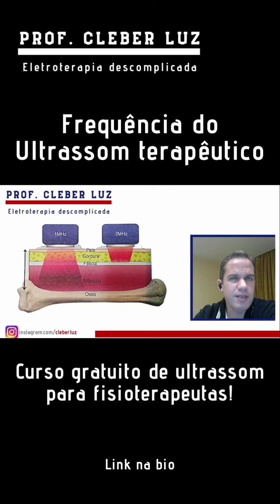Frequência do Ultrassom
👹📲 DOMINE A ELETROTERAPIA! Baixe agora o app da Escola de Eletroterapia e tenha acesso a conteúdos exclusivos:

🚀 Quer aprender a usar a eletroterapia com segurança, ciência e resultados? Então você está no lugar certo!

🔥 SOBRE O PROF. CLEBER LUZ

Sou fisioterapeuta, professor de eletrotermofototerapia desde 2007 e doutor em Medicina e Saúde pela UFBA. Ensino no curso de fisioterapia e no mestrado de Ciências da Reabilitação da UFBA. Meu objetivo é ajudar fisioterapeutas a dominarem os recursos eletrofísicos na prática clínica!

🔗 QUER APRENDER MAIS? ME ACOMPANHE EM TODAS AS REDES!